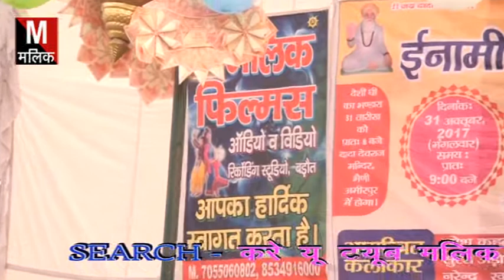भैणी अमीरपुर कंपटीशन विकास निदाना मलिक बड़ोद